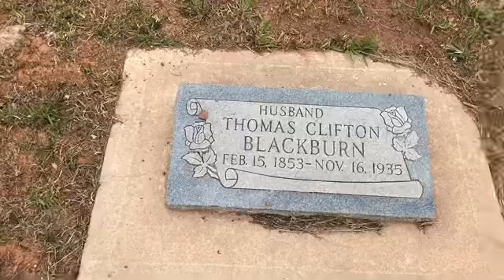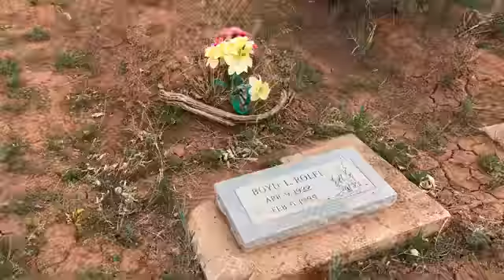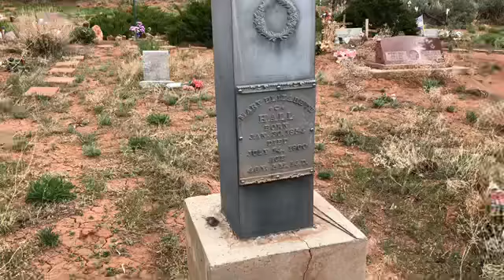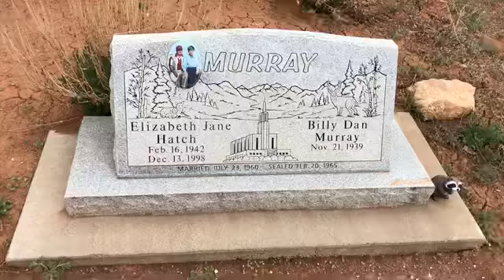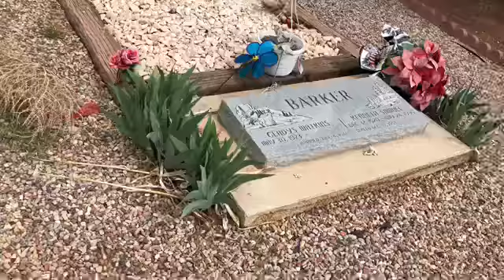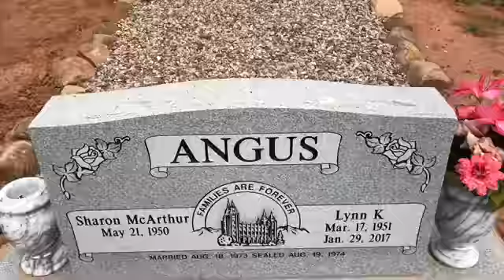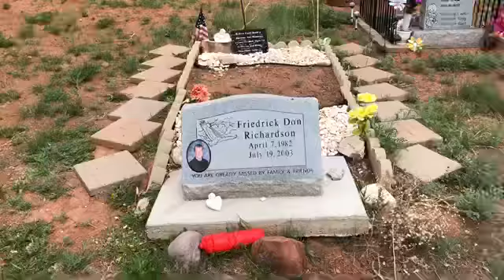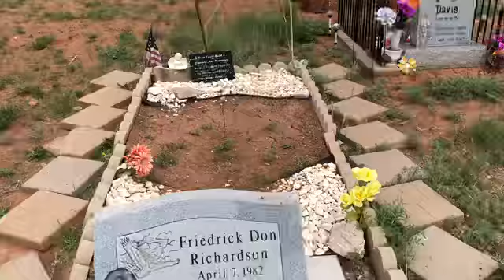Dry Fork Cemetery